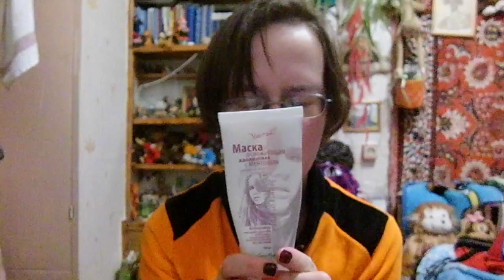моя любимая косметика - декор и уход